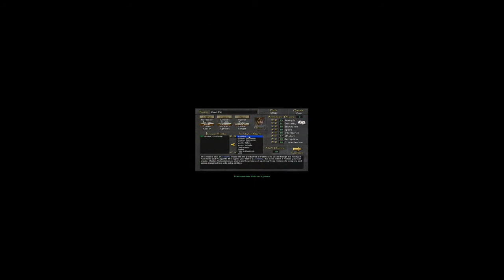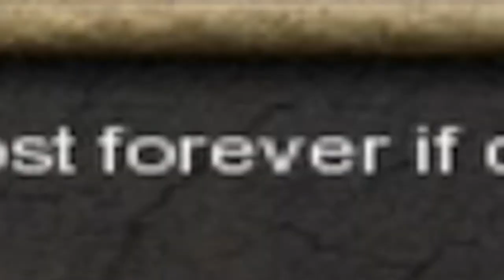Not Another Reviewer - Eschalon Book I Review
I review Eschalon: Book 1 developed by Basilisk games in 2007 for the PC.